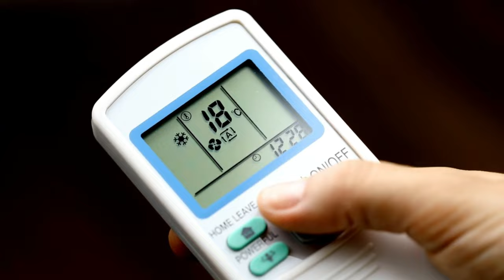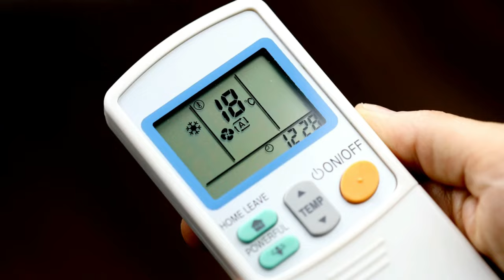AC With Fan in Room ⚡️ Benefits to Using AC With Ceiling Fan ⚡️ क्या AC के साथ Fan चलाना चाहिए ?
Hello Dosto,
Is Video me maine apko bataya hai kya AC ke sath pankha use karna chahiye ( Using fan with AC) isse apka room jaldi cool hota hai sath hi power consumption bhi kam hota hai .Is video me maine apko AC with Fan pros & Cons bhi explain kiye hai jinse aap behtar samjh payenge ki use karna chahiye ya nahi.

● BEST Air Conditioners Offers

ac with fan in room
ac with fan good or bad
Benefits to Using AC with ceiling Fan
kya pankhe ke sath ac chalana chahiye
ceiling fan with ac
ac with fan in room Pros & Cons